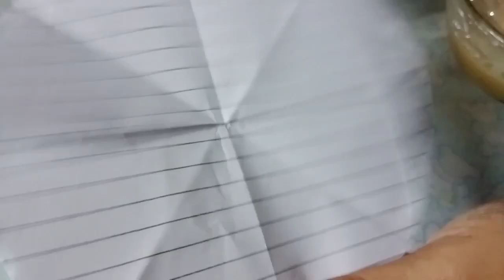একেবাৰেই সহজ পদ্ধতিৰে আজি কেক বনাই হোৱালো/how to make cack at home/easy method cack receipi